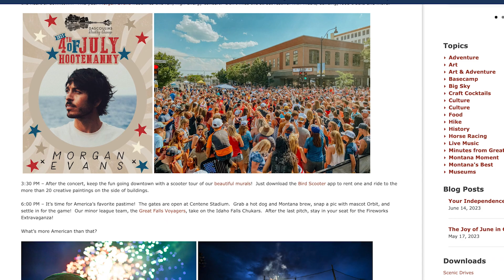Eventory for the Week of July 3rd - 9th 2023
🇺🇸 Your Eventory for the first week in July, including Independence Day events and more!